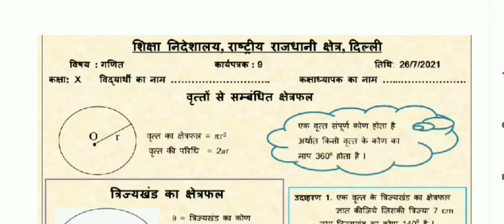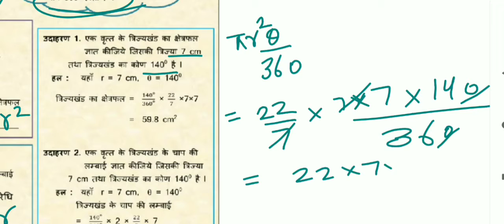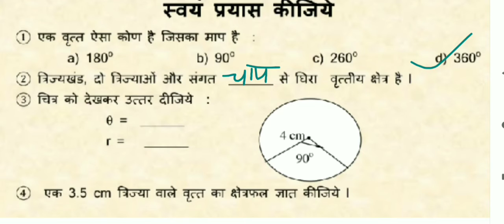Class 10 Maths Worksheet 9 | Doe Maths Worksheet 9 class 10| AKSHI ACADEMY